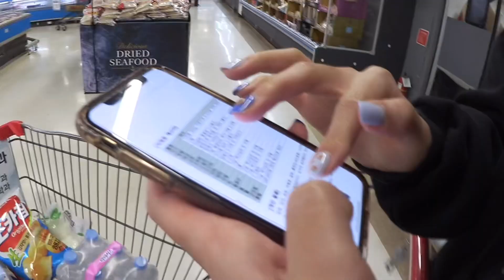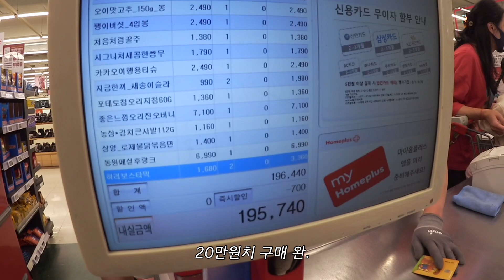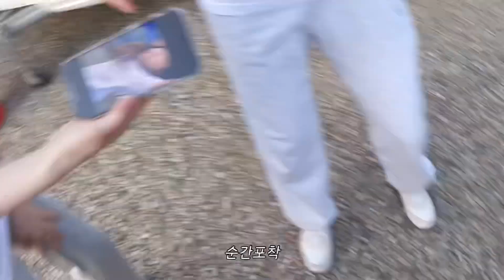[VLOG] 9년지기들이랑 mbti 티셔츠 맞춰입고 글램핑 다녀오기🏕 | 글램핑장 추천, 안성 럭셔리m 글램핑, 바베큐, 오로라 불멍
정말 재밌었던 글램핑,, 또 가고싶다,,